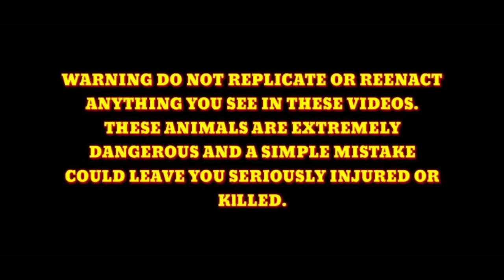PART 3 KING COBRA ATTACK NAG LALABASAN NA#cobraprince